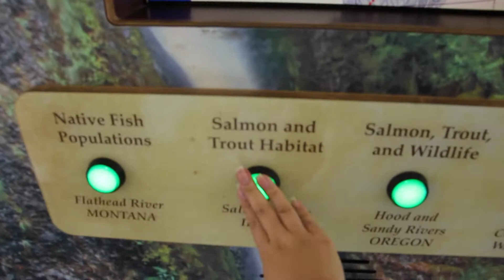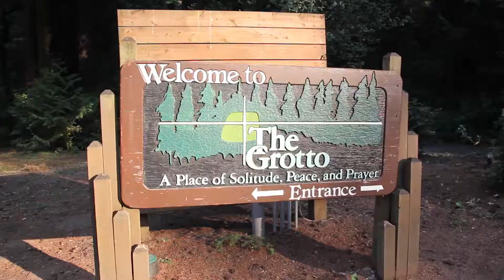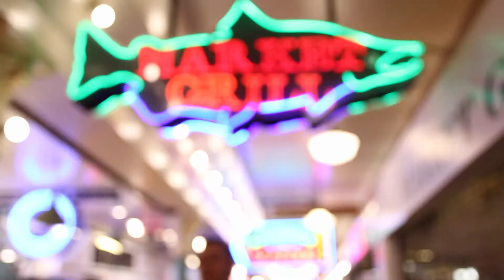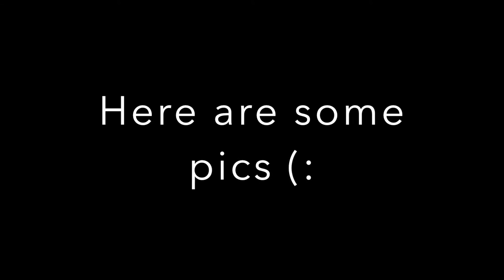Portland, Seattle, Pike Market, Voodoo & More | vlog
19 hours in the car and we finally made it to Portland, Oregon for a little family vacation. We went to Voodoo Donuts, Salt & Straw, Pike Market, so many different bridges and other places where I forgot the name to but everything was so green and beautiful. Can't wait to come back and visit again someday soon.

I launched a blog! Check it out, I've already posted 2 blogs read it and let me know what you think.

Stalk me:

♥ Snapchat➜ @heyitshellycx
♥ Vine➜ @michelletran
♥Musically➜  @itsmichelletran